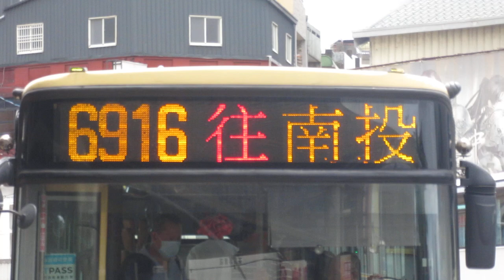6916 往南投 目的地顯示(行先表示) LED顯示器(LED電光掲示板) 彰化客運彰化站 公車站牌(バス停)